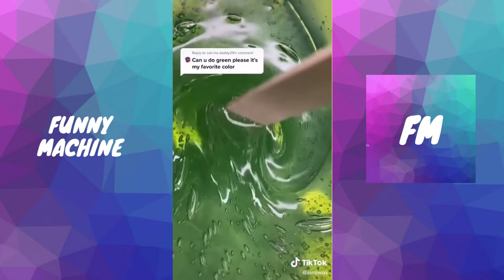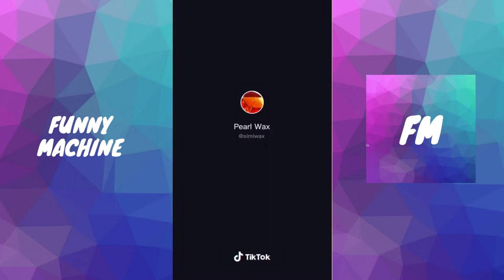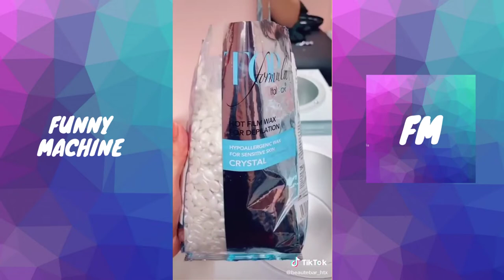tiktok compilations #6 , waxing tiktoks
tiktok songs,
tiktok dances,
tiktok art,
tiktok anime songs,
tiktok anime,
tiktok addison rae,
tiktok advert,
tiktok asmr,
tiktok algorithm,
tiktok audios,
a tiktoker chugged,
a tiktoker drank,
a tiktoker tried to kiss my boyfriend,
tiktok brunei,
tiktok bangladesh,
tiktok boys,
tiktok bangla,
tiktok battle,
tiktok boxing,
tiktok british,
r&b tiktok songs,
tiktok challenge,
tiktokcringe,
tiktok clean,
tiktok cute,
tiktok compilation funniest,
tiktok cringe compilation,
prayer in c tiktok,
tiktok dance tutorial,
tiktok edit,
tiktok exercise,
tiktok edit songs,
tiktok eminem,
tiktok emoji challenge,
tiktok english song,
tiktok eritrean,
submarine andrew e tiktok,
andrew e tiktok sexiest,
tiktok funny,
tiktok food hacks,
tiktok fortnite,
tiktok funny video,
tiktok food,
tiktok feta pasta,
tiktok famous,
tiktok full songs
tiktok mashup
tiktok lieder,
tiktok mashup 2021,
tiktok dance,
tiktok tänze,
tiktok ärzte,
tiktok äh,
tiktok ähnliche apps,
tiktok ärztin,
tiktok ähnlich,
tiktok änderungen,
tiktok ältere zielgruppe,
tiktok ägypten,
tiktok best of,
tiktok deutschland,
tiktok waxing storytimes,
tiktok waxing videos,
tiktok waxing face,
tiktok waxing hack,
tiktok waxing fails,
tiktok waxing prank,
body waxing tiktok,
body waxing tiktok storytime,
waxing tiktok storytime clean,
waxing complications tiktok,
waxing tiktok clean,
waxing challenge tiktok,
eyebrow waxing tiktok,
waxing tiktok with links,
tiktok waxing machine,
waxing my nose tiktok,
waxing melting tiktok,
waxing myself tiktok,
waxing tiktok with music,
making waxing tiktok,
tiktok waxing nose,
tiktok waxing numbing spray,
waxing tiktok no talking,
waxing tiktok no storytime,
waxing tiktok storytime new,
waxing nose tiktok storytime,
waxing videos on tiktok,
waxing on tiktok,
waxing tiktok storytime pregnant,
tiktok waxing spray,
waxing satisfying tiktok,
waxing tiktok storytime scary